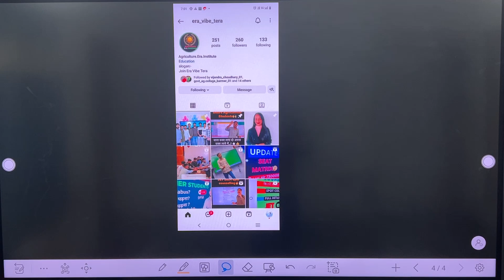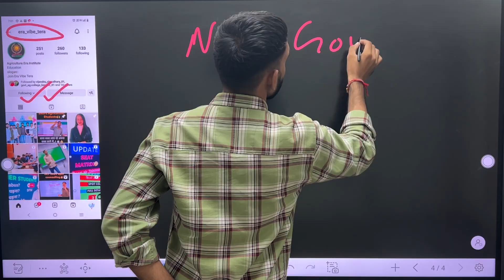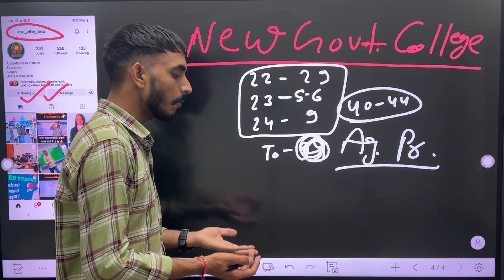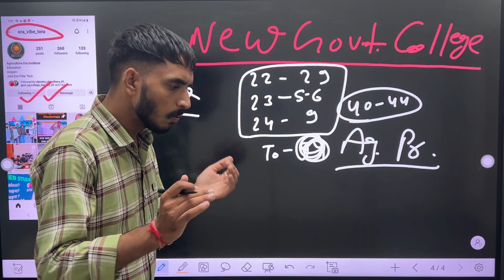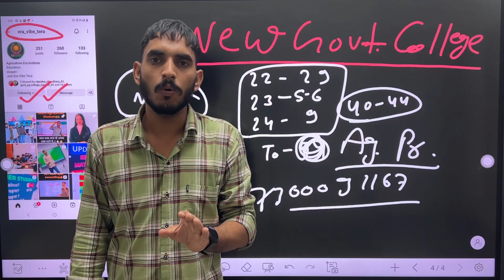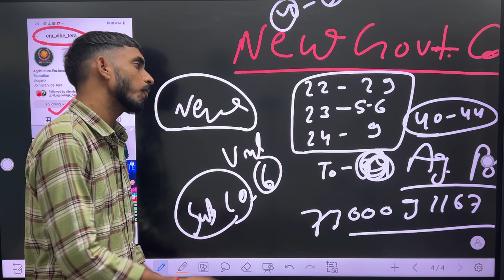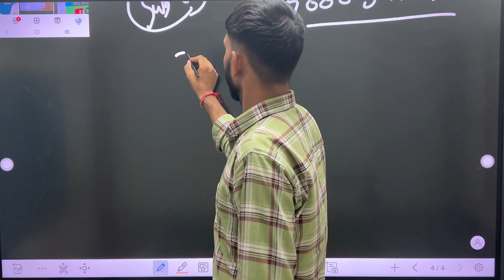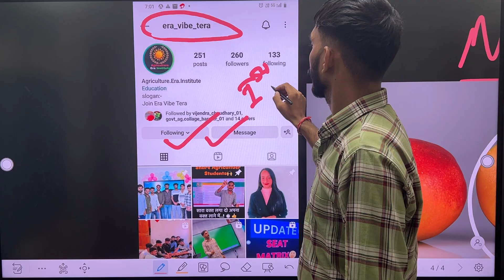New government Agriculture college के हालात 🥹 || भविष्य 🥲| कहाँ से पढ़े 🤔